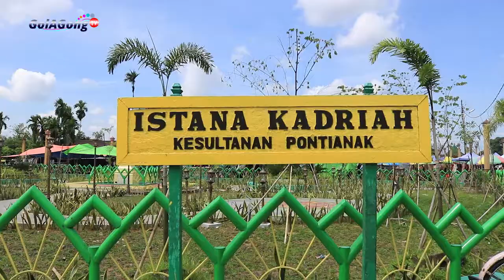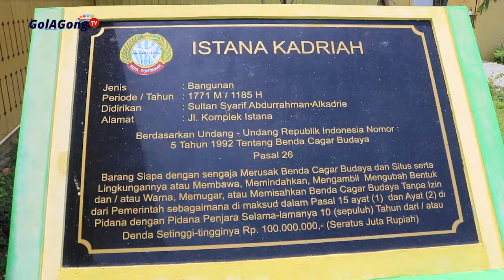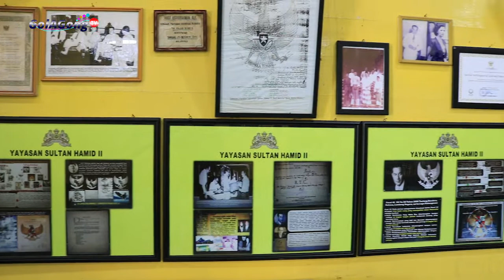Mesjid Jamie dan Keraton Kadriah di Pontianak - Traveling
Wisata Kota ke Mesjid Jamie dan Keraton Kadriah di Pontianak. Dijamin menyenangkan, karena letaknya di pinggiran sungai. Kita terbawa ke masa lalu, awal berdirinya Kota Pontianak.